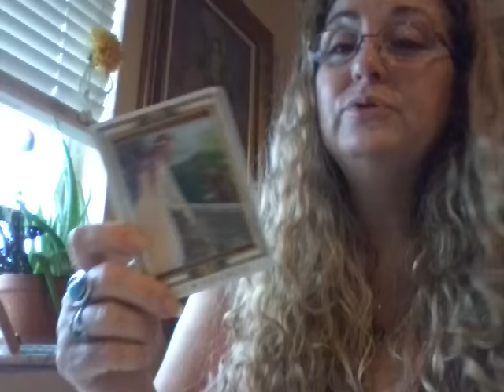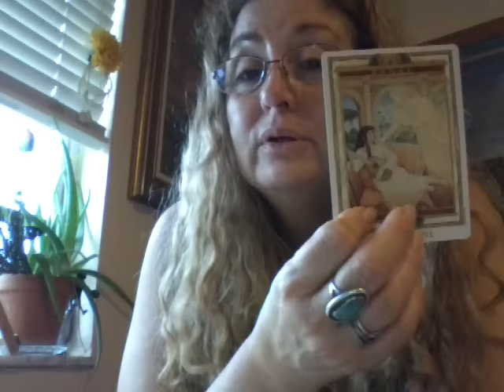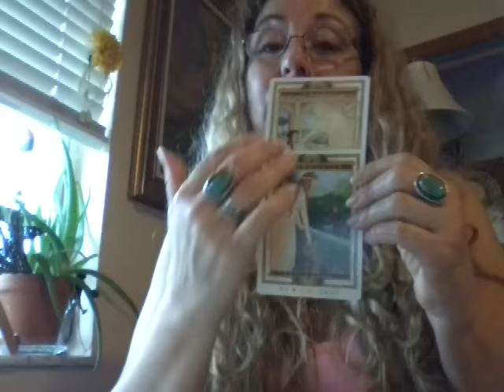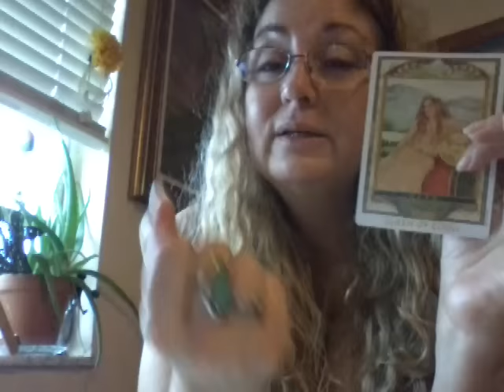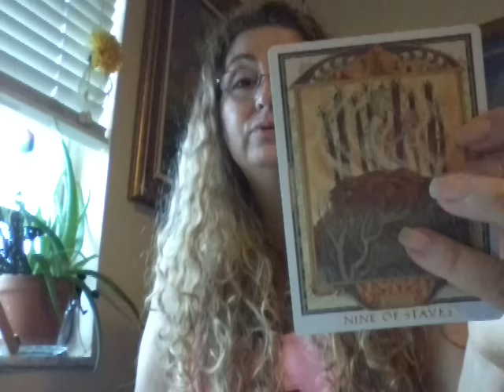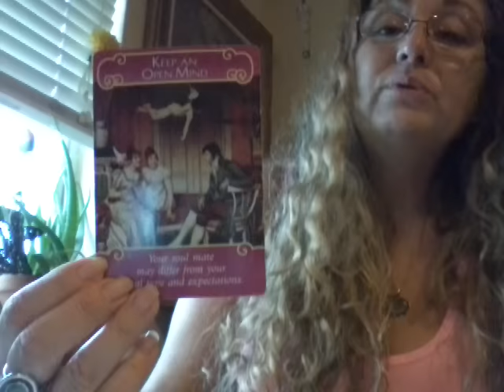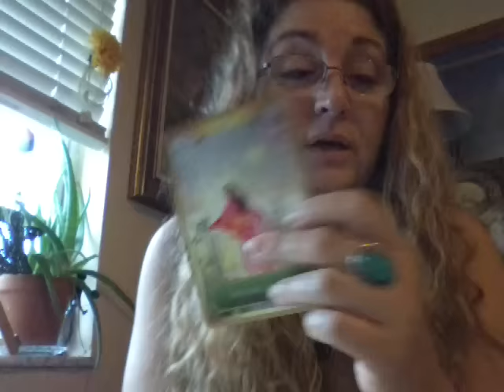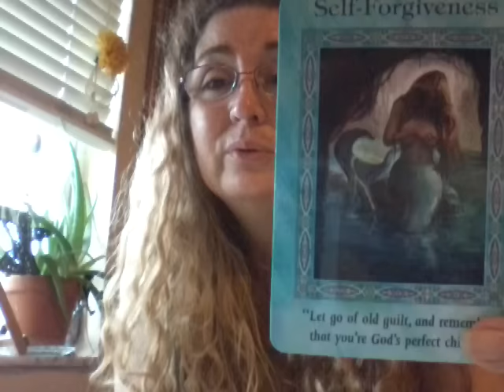Scorpio November 2016 Romance Forecast by Raisa O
Welcome to my Free Weekly Tarot or Romance Oracle Card Readings. I am a serious intuitive tarot interpreter, interested in bringing some clarity to issues that are difficult to solve on your own. I have a passion for the Visual Arts, check out my site at the link above. I do take custom orders for paintings. I work with several mediums; oils, watercolors or acrylic.  My abilities to heal with the aid of the universal chi has been a life long practice that has culminated in mastery. If you would like to know more about my healing sessions please check out my blog the links are above. I also graciously accept any size donation you wish to give to my channel. Thank you and blessings to all!